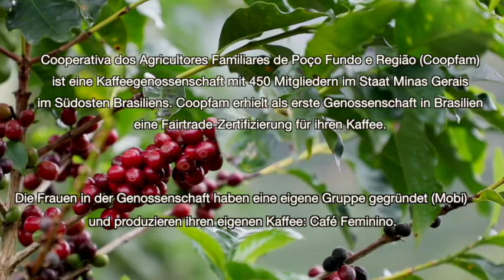Oikocredit-Geldanlage für starke Frauen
Der brasilianische Oikocredit-Partner Coopfam unterstützt Frauen darin, einen speziellen Bio-Kaffee zu produzieren und so ihr Einkommen zu verbessern.